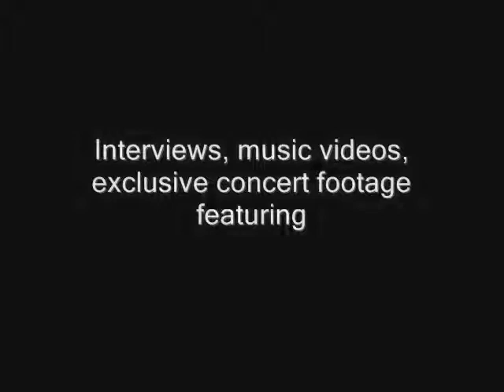DETROIT STREETS VOL.2 DVD YOUTUBE COMMERICAL